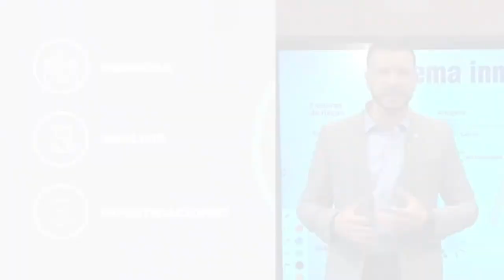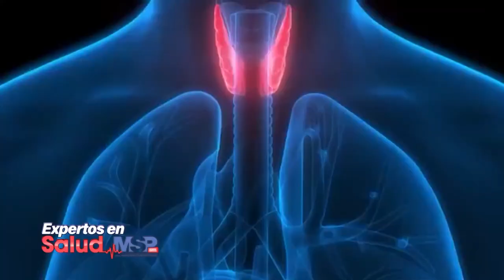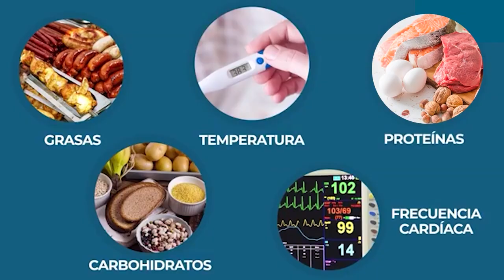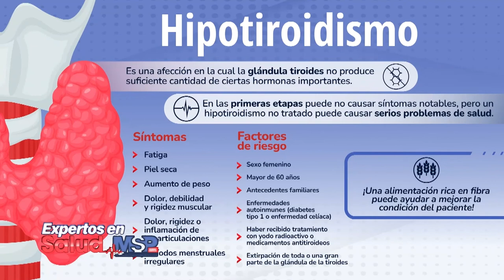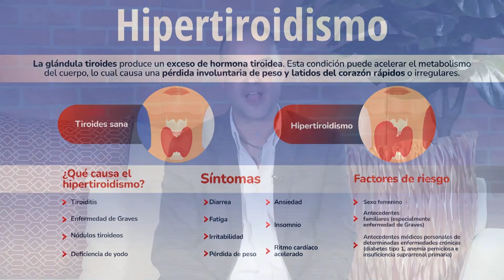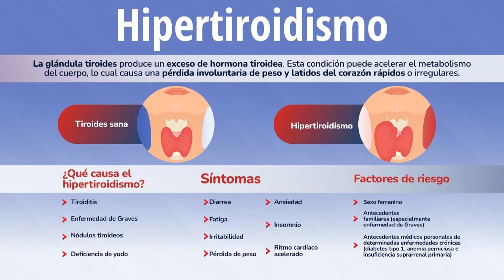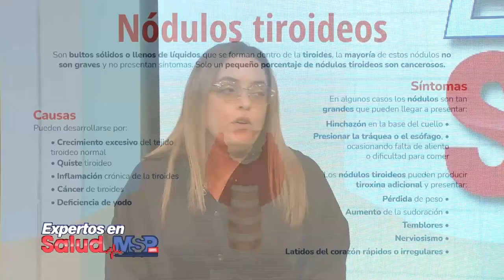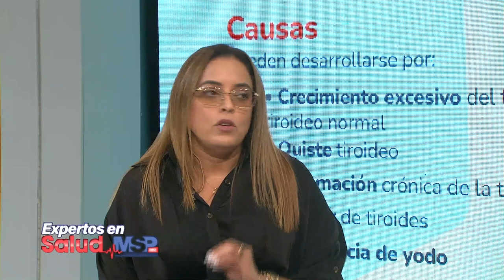Hipotiroidismo y Cáncer de Tiroides - ExpertosenSalud